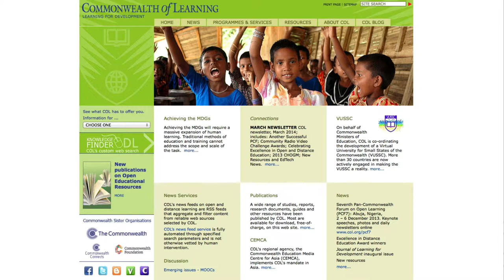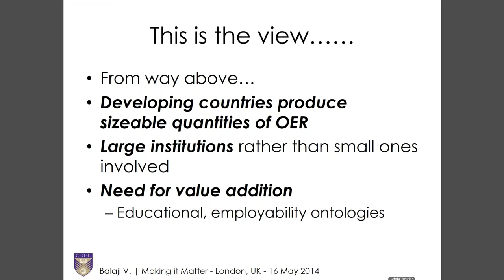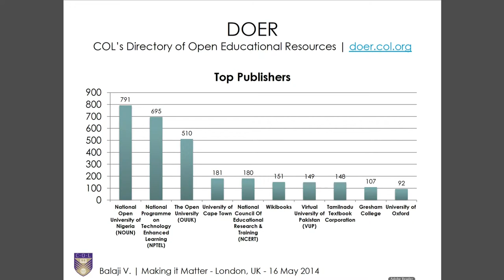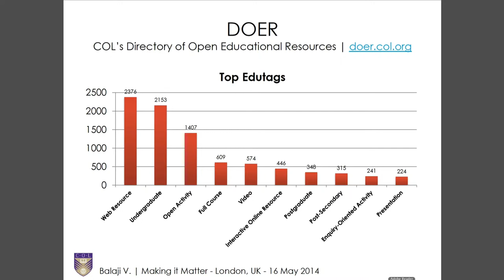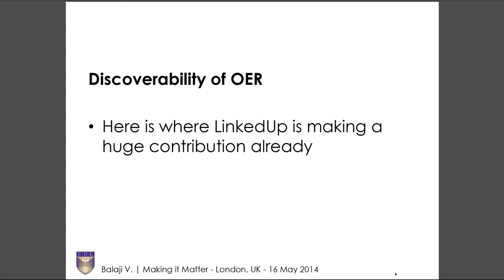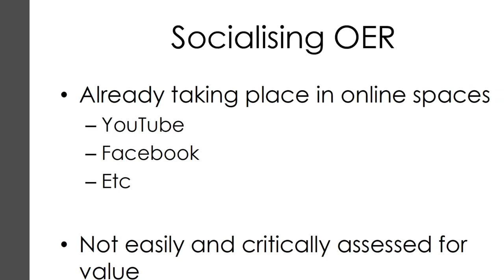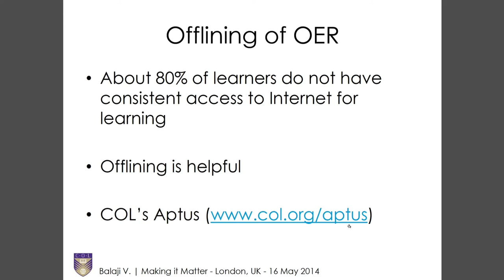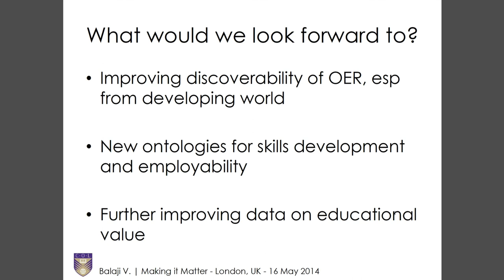Making It Matter - Balaji V.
Presented 16 May 2014 at 'Making It Matter'.